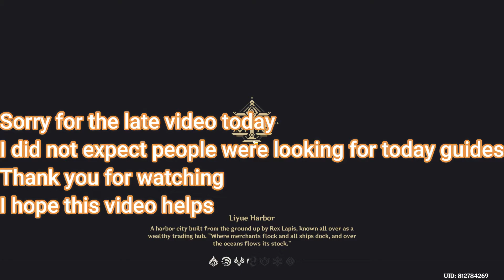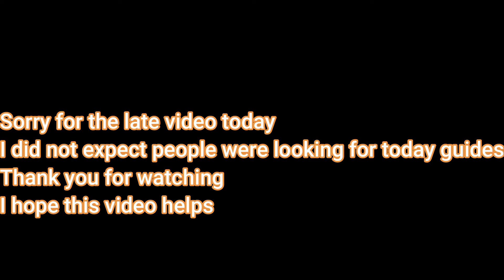GENSHIN IMPACT HYPOSTATIC SYMPHONY (ELECTRO) DAY 4 EVENT GUIDES